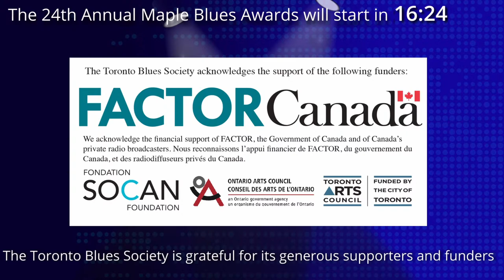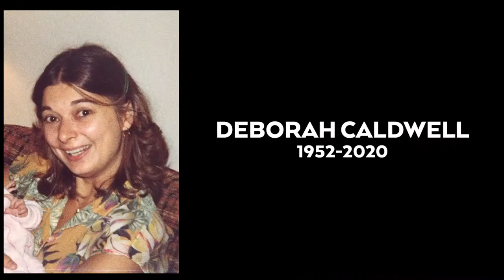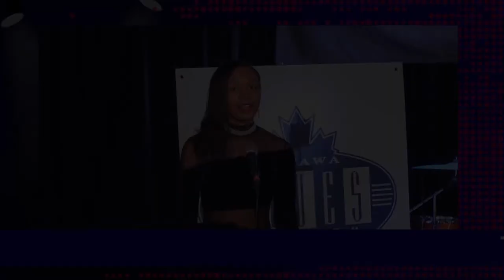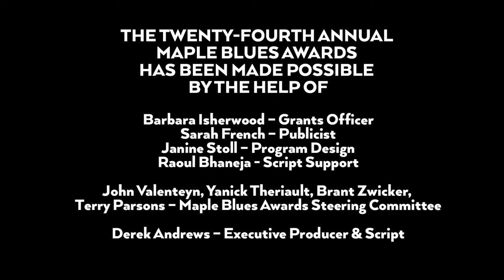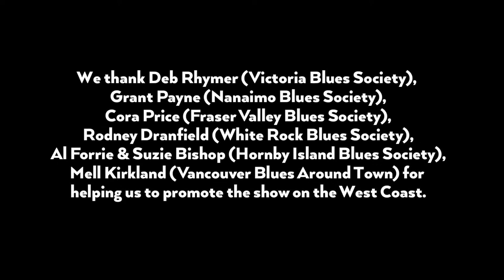The 24th Maple Blues Awards - Ottawa Edition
Time Stamps:
You can click on the blue time stamps to skip directly to the part you want to watch!
00:00 - Intro & Sponsor Logos
16:44 - Start of the Event
22:08 - Crystal Shawanda Performance
29:52 - JW-Jones Trio Performance
41:03 - End Credits

The 24th Maple Blues Awards continues tonight at 8pm EST with our second segment in Ottawa! Tonight's hosts are Angelique Francis and Matt Sobb! Performances by Crystal Shawanda, and JW-Jones Band!

Toronto Blues Society is a volunteer-driven non-profit charity dedicated to the promotion & preservation of the Blues on both a local and national level. Celebrating its 35th anniversary in 2020, it is crucial to have the support of our followers especially now during pandemic. Your tax-deductible gift means that the TBS can continue to produce educational, career development and other public events. You can donate easily by following the link while receiving your auto tax receipt right away in your inbox